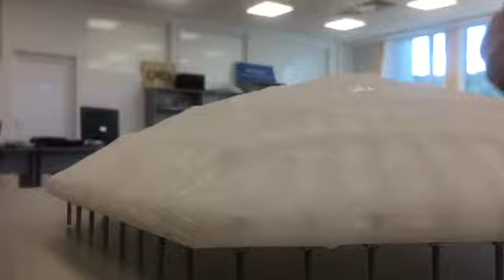Адаптивное тело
Project by Timofey Gorbatenko, Ivan Kumets, Anastasia Lukuta, Julia Sufyanova | Авторы: Тимофей Горбатенко, Иван Кумец, Анастасия Лукута, Юлия Суфьянова

–Da. Master program in Digital Art | –Da. Магистратура Цифровое искусство

FEFU. School of Digital economics | ДВФУ. Школа Цифровой экономики

2019